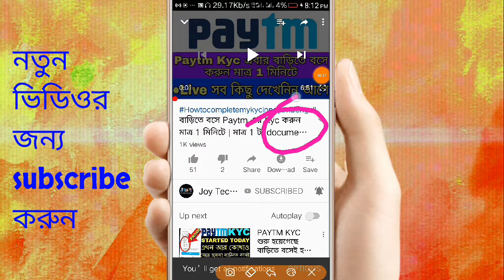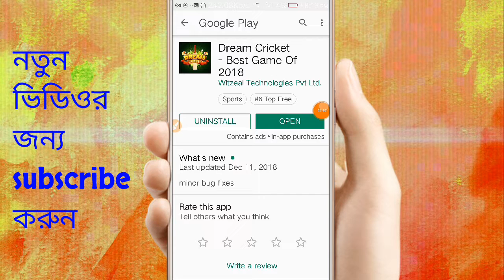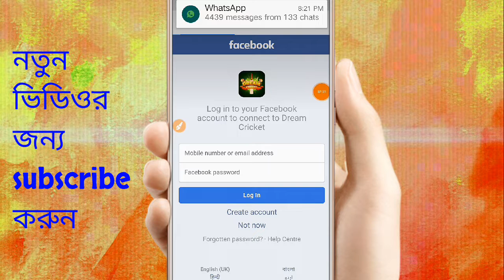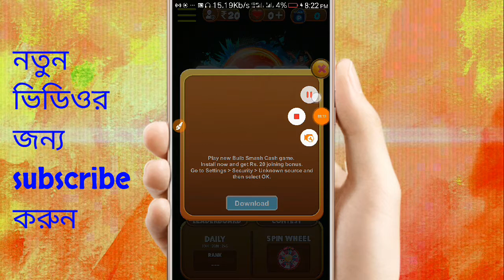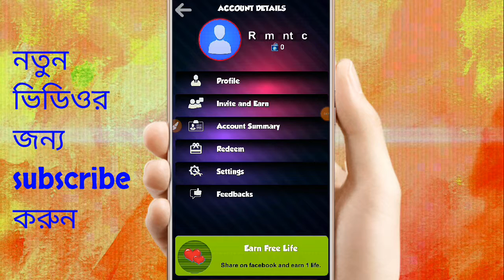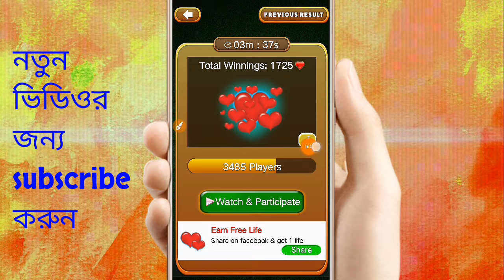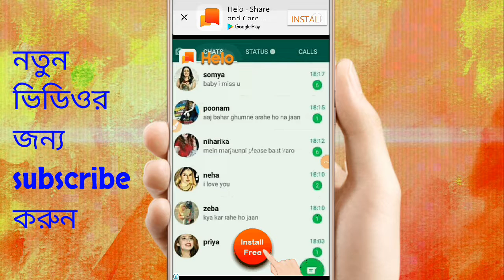বাচ্চাদের গেম খেলে টাকা ইনকাম করুন | How To Use Dream Cricket Apps In Bengali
দাদা ভাই সবাই কে বলছি দয়াকরে আমার চ্যানেলটি সবাই Support করুন
ধন্যবাদ

(একাউন্ট log in করার সময় অবশ্যই Facebook দিয়ে করতে হবে নয়তো রেফার এর টাকা পাবে না )
Dream Cricket Apps লিংক
Play Dream Cricket the best game of 2018 and earn free Paytm Cash. 10 joining bonus